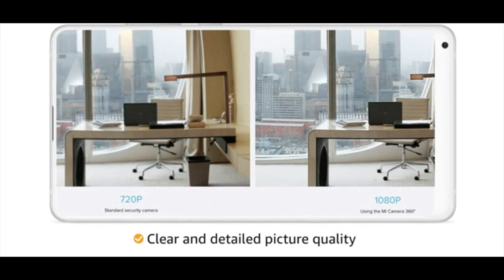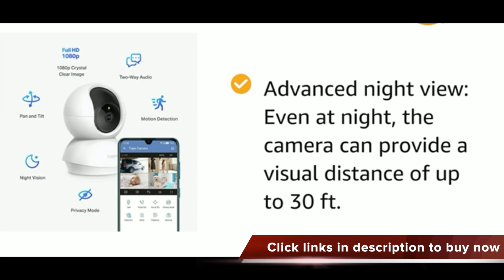CCTV camera full form and how it works in HINDI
Mi Security camera
Tp link smart camera
Qubo smart home security camera
Godrej Eve Nx PT

Mi 360° 1080p Full HD WiFi Smart Security Camera

AI motion detection alert. The camera angle is 110 degree and the connectivity is Wi-Fi IEEE 802.11 b/g/n 2.4 GHz
Input Power: 5V ; Working temperature: -10℃ ~ 50℃; Support Devices : Android 4.4 above or IOS 9.0 above
Talkback Feature
The Mi Camera 360° has perfect picture quality. With Mi Camera's 20 megapixels, 1080p resolution and wide dynamic range, even distant backgrounds are clear and detailed
Inverted installation (optional)
Up to 64GB SD card storage

360° Degree Vision Means Full Home Protection
The dual motor-head design enables the camera to rotate and capture a full 360° horizontal view and 96° vertical view. The camera’s shockproof design and quiet motor allow the rotation to remain smooth and silent

Full Colour in Low Light
The all-new low-light true color technology allows you to see a full-color palette even in the later hours of the day, without reverting to infrared illumination that can only provide a black and white picture.

Intruder Alert
Through the integration of deep learning technology and focused optimisation of the algorithms and network software, the camera is able to accurately determine when to alert you and notifies you on your phone.

Talkback Feature (2-way Audio)
No matter where you are, you can always talk to your family using the camera.

Conveniently Store Videos
This all-new video encoding technology allows smoother streaming and reduces bandwidth without compromising on detail. Supports Network Attached Storage (NAS). Network devices or routers with storage capabilities can be used to store files that are backed up from SD cards to NAS storage devices.

Install Upright or Inverted
The camera is pre-installed with the rotation base and can be placed on a table, window, ceiling or wall. Inverted installation is possible with a minor camera setting change*.

Multiple Views on a Single Screen
Living room, bed room, kitchen or garden, does every room in your house have a Mi Security Camera 1080p? You can still view multiple rooms easily and monitor them.

Picture-in-picture Mode
Now you can check on your sleeping baby as you are watching movies or playing games on phone. The picture-in-picture mode allows you to monitor your baby and multi-task at the same time.

View Recorded Videos on Smartphone/Tablet with Playback
You can check on your family back home from anywhere and also fast forward through the recorded video at 2x/4x/16x speed.

Smooth Pan and Tilt: 360°horizontal range and 114°vertical range.
High Definition Video: Capture every detail in crystal-clear 1080p definition.
Advanced night view: Even at night, the camera can provide a visual distance of up to 30 ft.
Safe Storage: Support Micro SD Card (up to 128 GB).
Motion Detection and Notifications: When you are away from home, there are always people and things you will worry about. Let the camera help you stay with them anytime, anywhere. Receive a notification if your little boy is working on the kitchen to make his lunch, or your fur baby is messing around inside kitchen
Live View: Always stay with that matters most to you from anywhere, anytime.
Two-Way Audio: Communicate with others with the built-in microphone and speaker.

Household Safety
Ensuring the safety of home and preventing break-ins and burglary is extraordinarily important for everyone.

Baby Caring All the Time
Parents need to care about the babies for nearly the whole day. When babies fall asleep or dedicate to playing in its nursery, the parents also want to get some “me” time with a device which help them keep an eye on babies.

Pets Caring If Absent
When people take a trip, they still want to make sure whether their fur babies are getting into trouble, or whether the pet sitter is taking good care of them. They want to tell their beloved pets that they miss it, or just want to stop them from messing around.